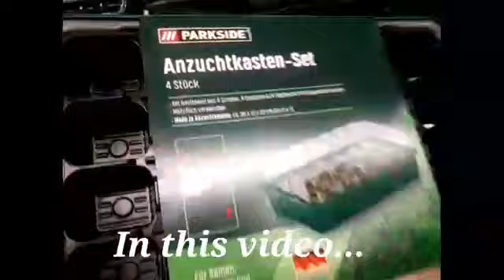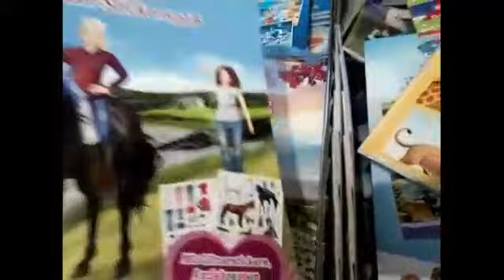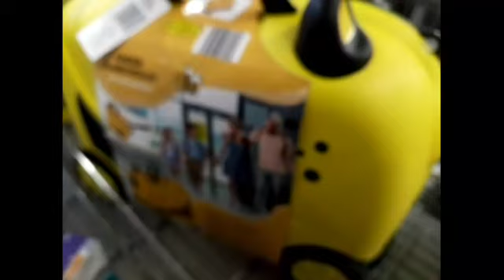Early morning shopping ???? OMG😆